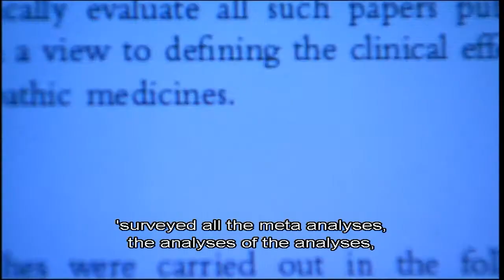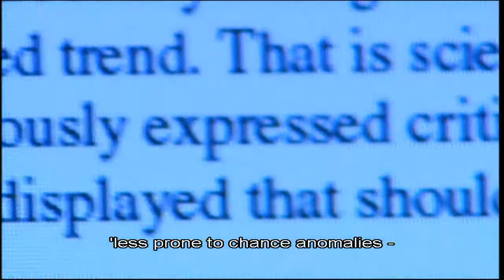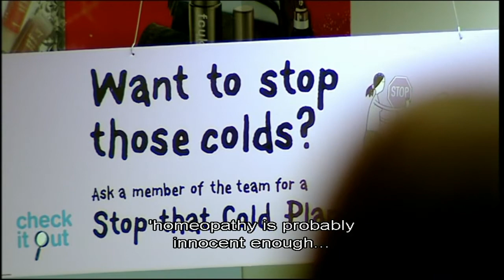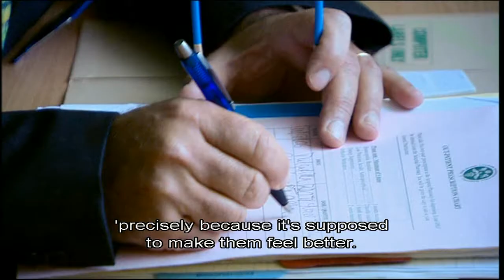The Enemies of Reason- Part 2: The Irrational Health Service (4/5)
The Enemies of Reason: Dawkins confronts the dangers of the pick and mix of knowledge and nonsense in an internet age and passionately restates the case for reason and science.

Part Two: The Irrational Health Service looks at how health has become a battleground between reason and superstition. A third of us now spend a total of over £1.6 billion a year on superstitious alternative remedies, but 80 percent of them have never been subjected to properly conducted trials.